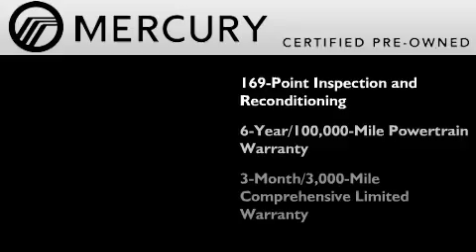2006 MERCURY GRAND MARQUIS Certified KY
We have been honored to serve the  KY area , we promise that your experience at our dealership will exceed your expectations !

 Year : 2006
 Make : MERCURY
 Model : GRAND MARQUIS
 Engine : 4.6L V8
 Trans . : AUTO 4SPD
 Exterior : MAROON
 Miles : 39,005

 Stock : A3510A

 Boyd County Ford Inc.